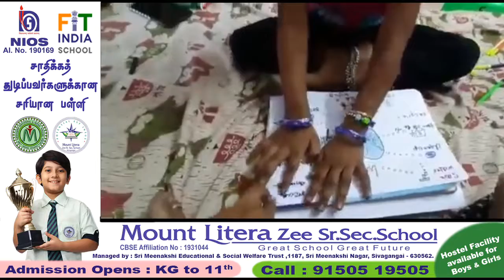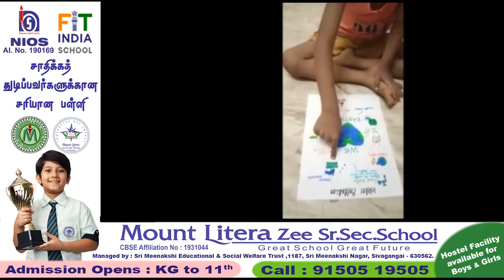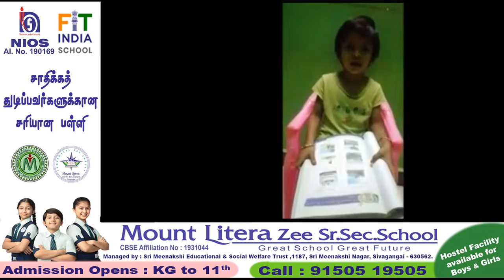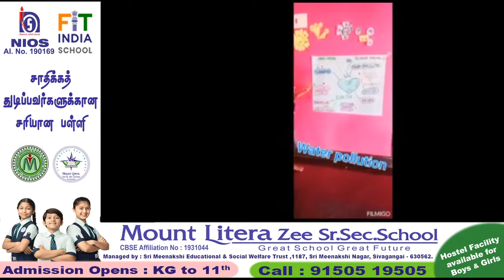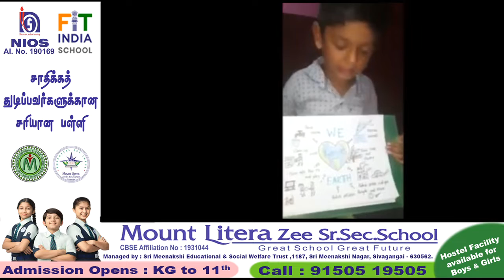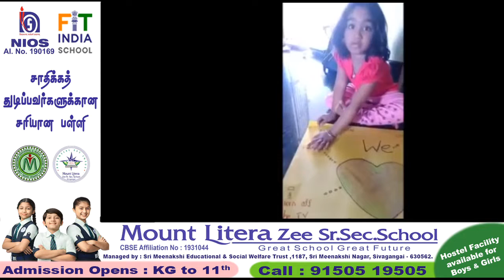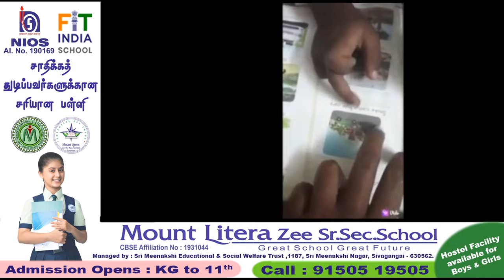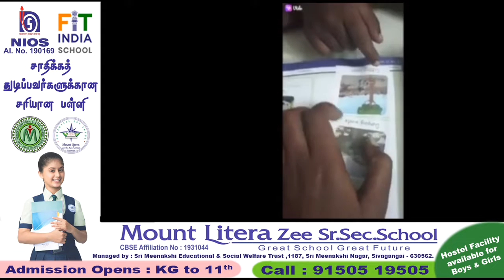HomeSchooling Home_Activity EVS Water_Pollution MLZSSS Kindergarten_Campus SrKG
Organized Homeschooling Learning Session regularly.